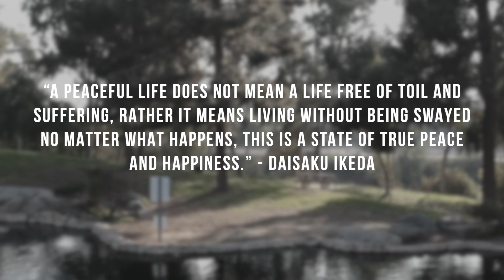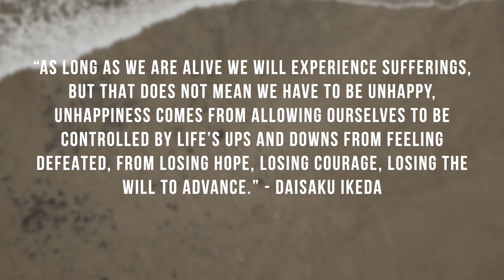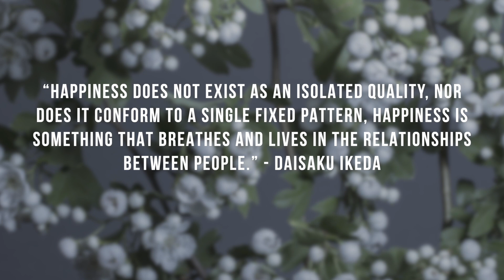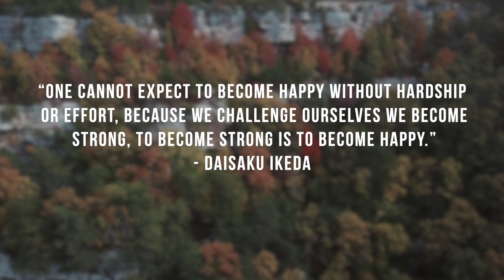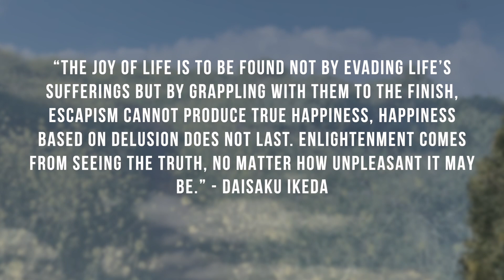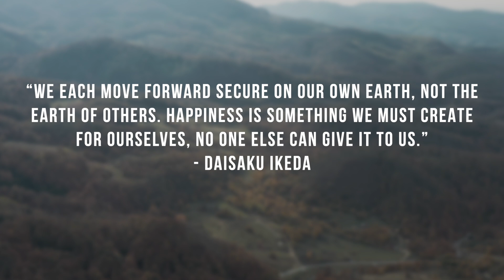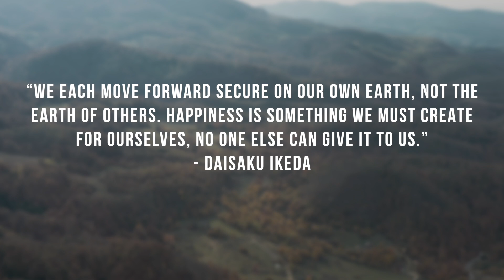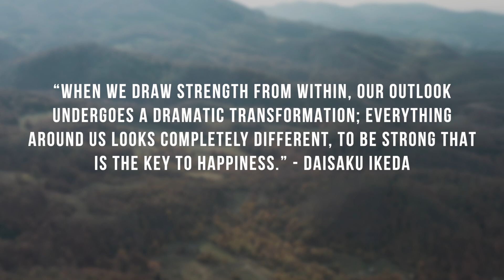Best Quotes on Happiness By Daisaku Ikeda